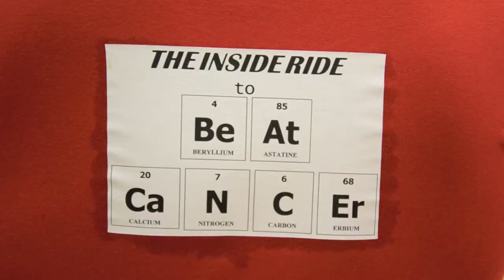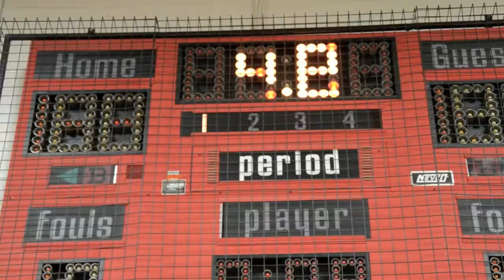Inside Ride at Nelson High School 2013